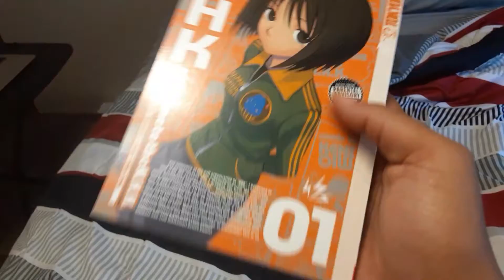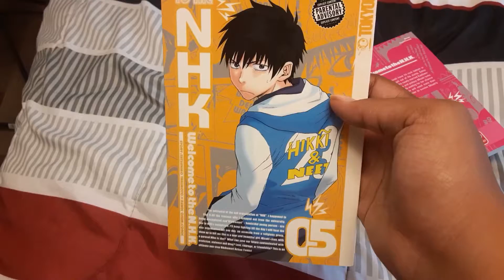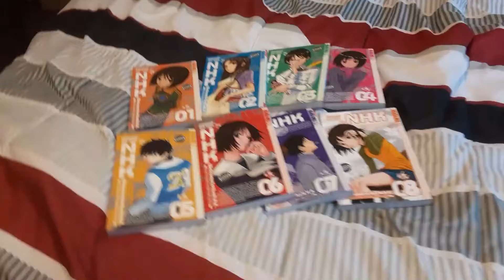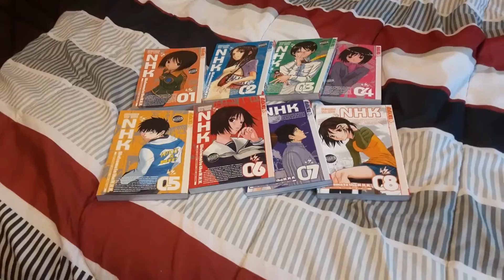Welcome to the NHK MANGA HAUL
i got the original english version of the manga